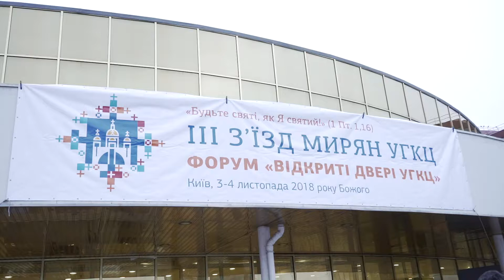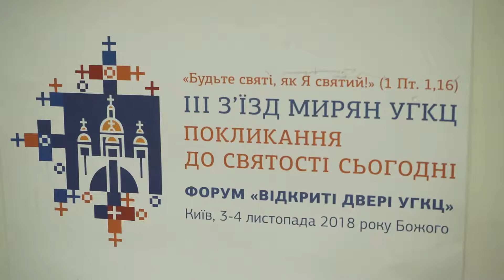Руслана відвідала ІІІ Всеукраїнський з’їзд мирян УГКЦ | Київ, Україна. 4-11-2018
3-4 листопада у Києві проходив III З’їзд мирян УГКЦ, присвячений пам’яті праведного митрополита Андрія Шептицького. У рамках З’їзду також відбувся Форум «Відкриті двері УГКЦ».
Під час панельної дискусії про соціально-відповідальний бізнес обговорювалася важливість формування етичних цінностей в економіці та в практичному бізнесі.
Руслана вважає, що її покликання як Амбасадора Відновлюваної Енергії у світі не просто займатися відновлюваною енергією, а й допомогати кожній людині віднайти джерело енергії в собі.